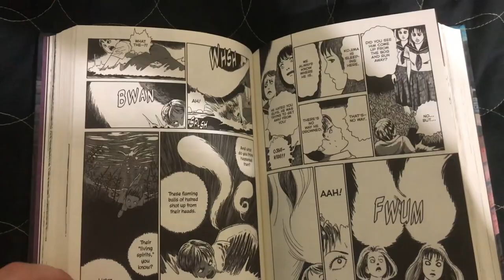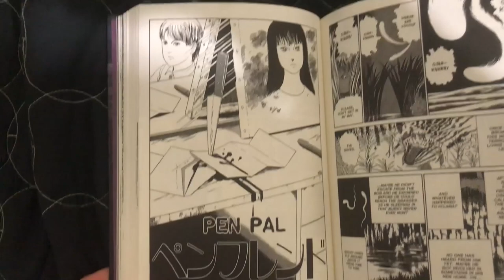The Oshikiri Stories #3: Pen Pals (Part 1)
Oshikiri attemps to find himself a girl for his lonely heart. The only problem is that the girl he finds, Satomi, seems to be keeping something from him.